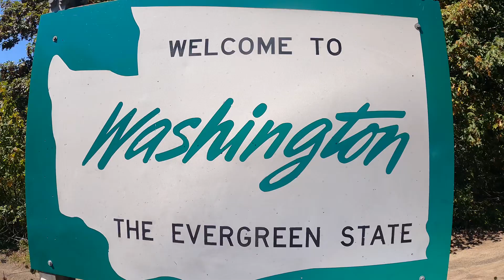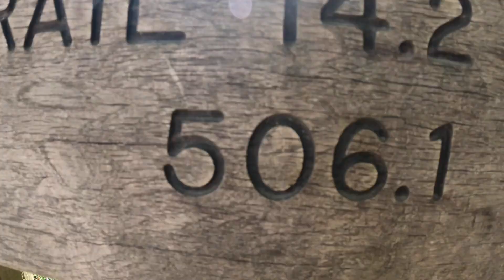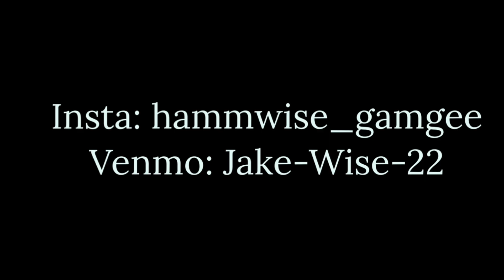PCT Thru Hike 2024: Episode 95- “Washington”